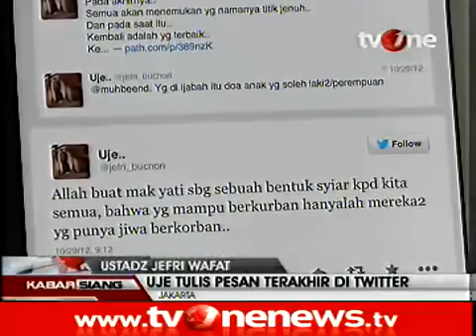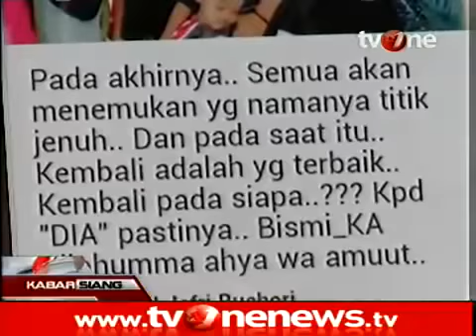Sebelum Meninggal, Ustad Jeffry Tinggalkan Pesan di Jejaring Sosial